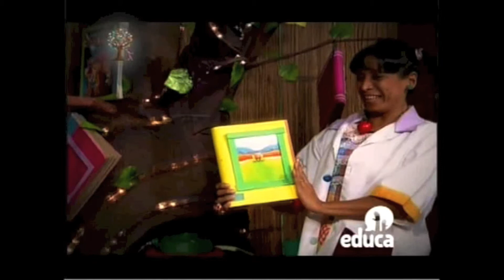Érase una vez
Programa infantil en el que colaboré con mi magia en el 2012.

Soy Daniel Diamantes mago ecuatoriano fundador de la Asociación Mágica de Cuenca, con mas de 1000 shows realizados en televisión, eventos públicos, Web y eventos privados.

Te invito a conocer mi mundo de magia, música, literatura, medicina y mucho mas en mis redes: